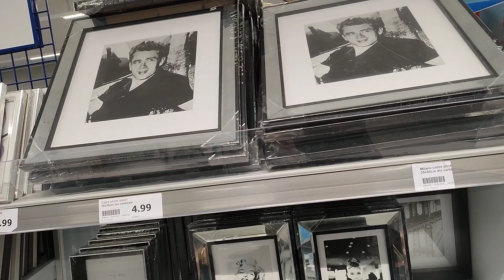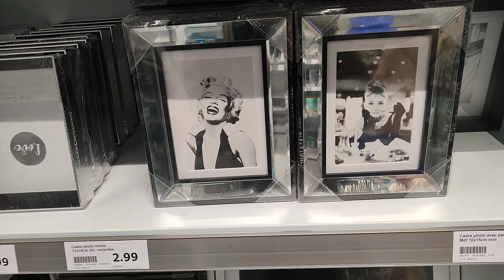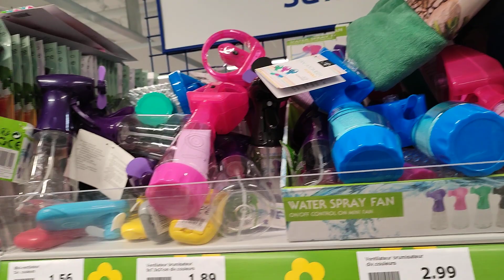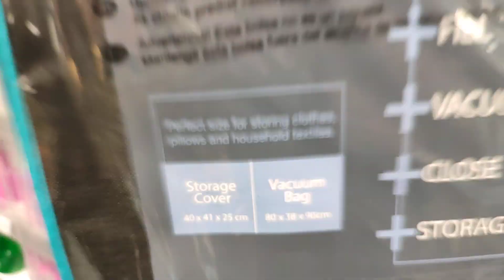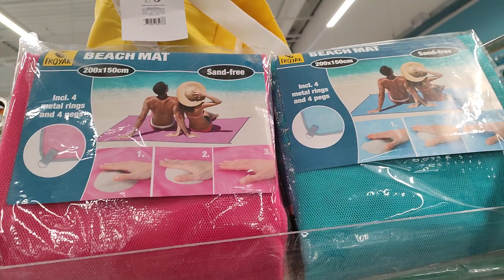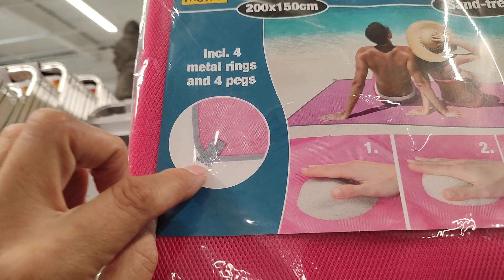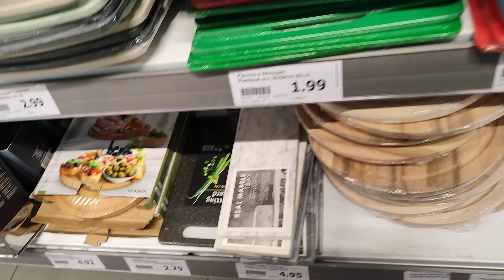ARRIVAGE ACTION 🌟 DÉCO RANGEMENT COIN CAFÉ ⁉️ 14 juin 2022